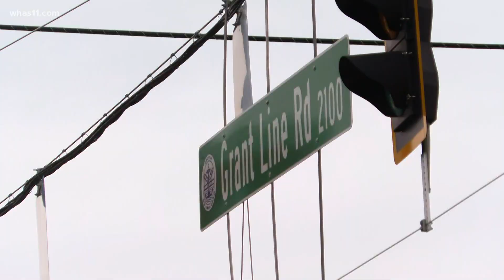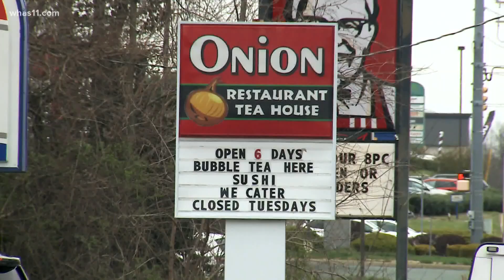Community mourns New Albany mother killed in shooting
Brandee Douglass was one of two people shot and killed at a Circle K gas station on Grant Line Road in New Albany, Indiana.